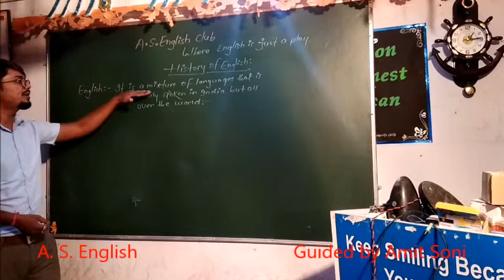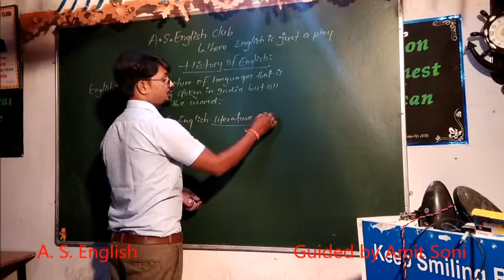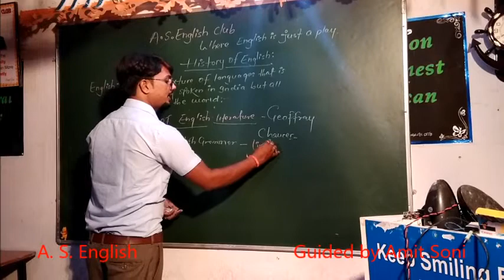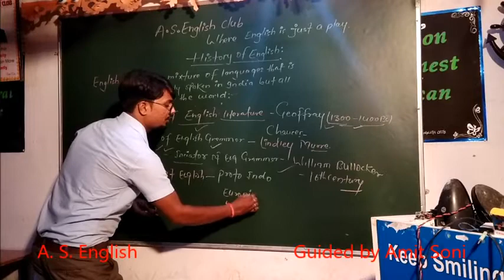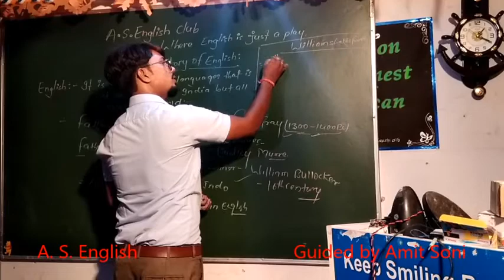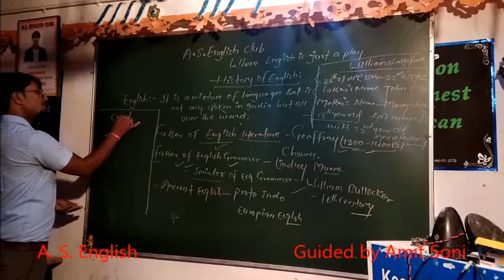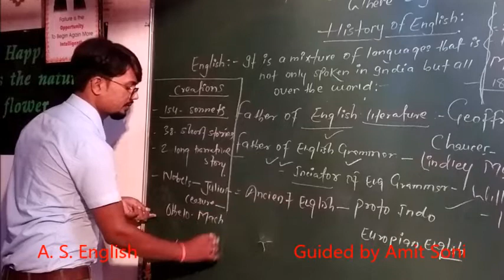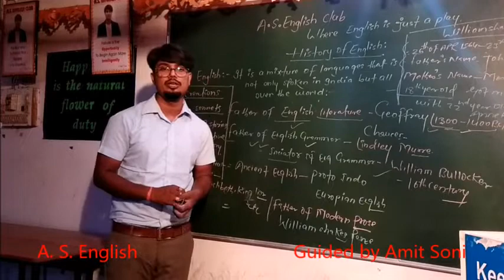History of English